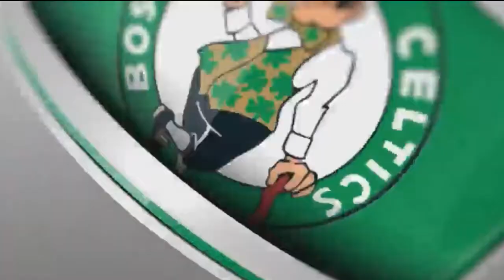Jaylen Brown And 1 1st Quarter Vs Knicks